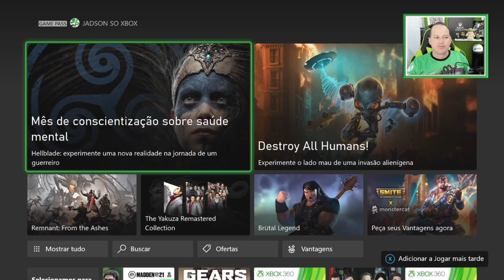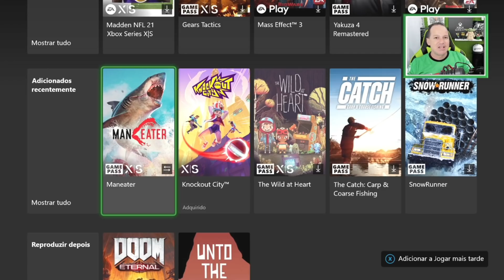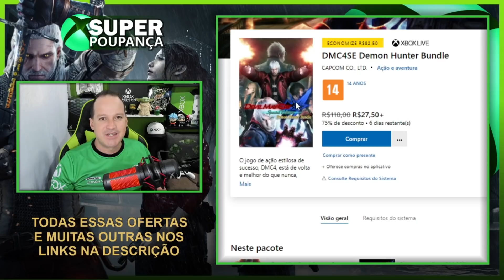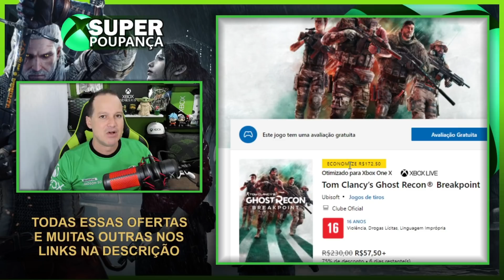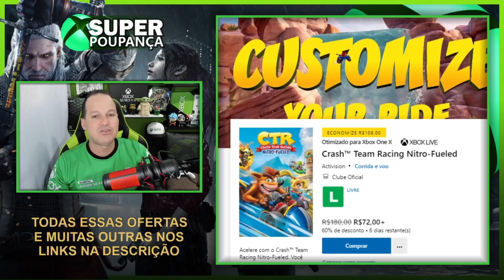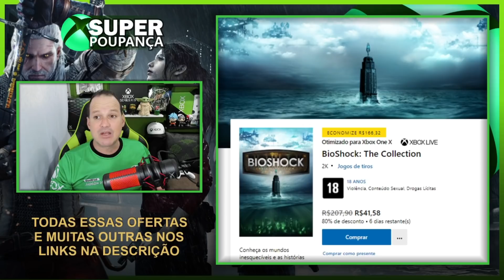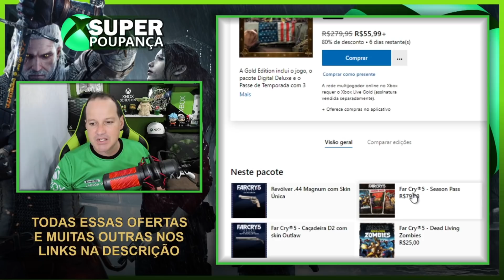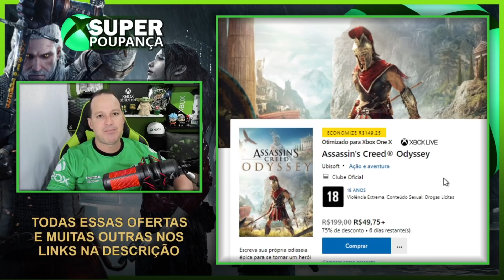INSANO! MAIS OFERTAS INCRÍVEIS E JOGÃO AGORA no XBOX GAME PASS! SEU BOLSO vai GRITAR!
Novo jogo liberado agora no Xbox Game Pass e ainda promoções incríveis liberadas agora na Xbox Live com jogos de Xbox One, Xbox 360 e Xbox Series com preços muito baixos! Finalmente esse jogo incrível está disponível para você baixar e jogar sendo assinante do Xbox Game Pass e você vai adorar ele! Aproveite essas promoções de Super Poupança no Xbox com jogos baratos demais nessa semana na Xbox Live!

Todas as Promoções da Semana - Deals With Gold do XBOX, Saldões e mais aqui galera: